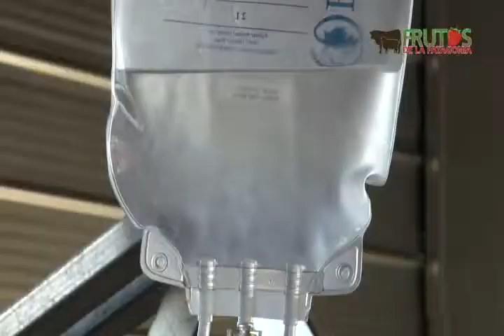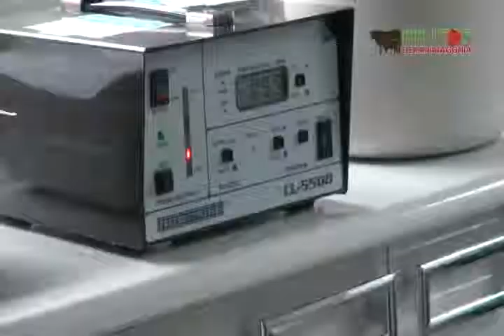FRUTOS DE LA PATAGONIA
Transferencia de embriones en vacunos.
2012